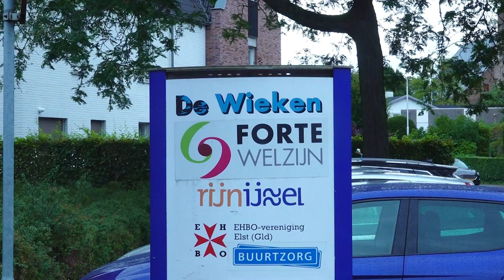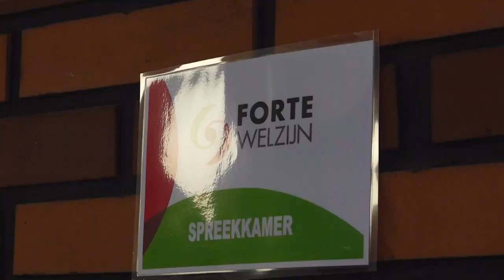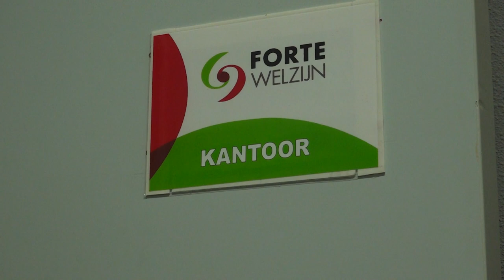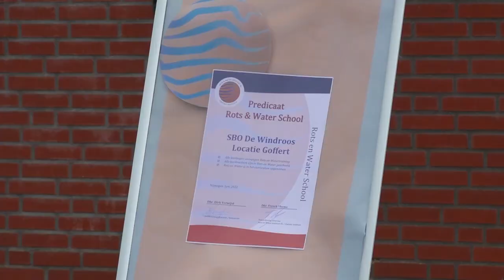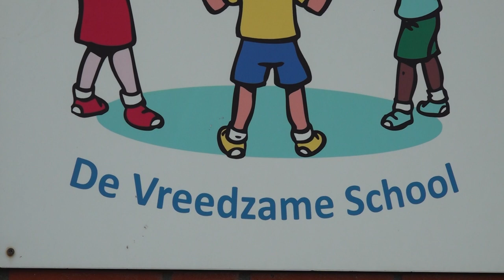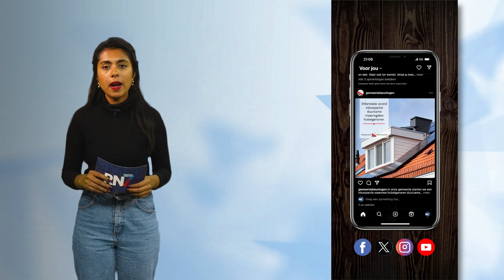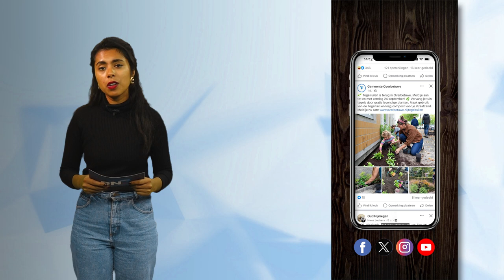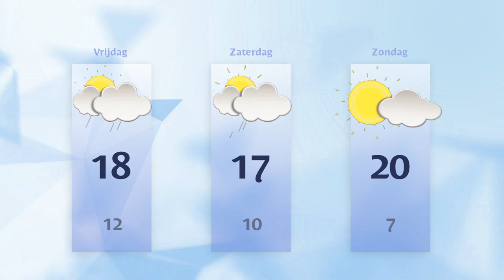Donderdag 21 september 2023 || RN7 REGIONIEUWS